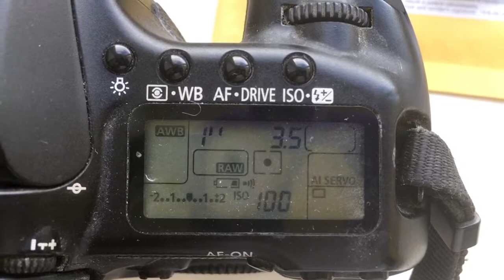Для Леонида С.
M42-Canon с одуванчиком Лушникова для Мир-10А, 28mm/f3.5